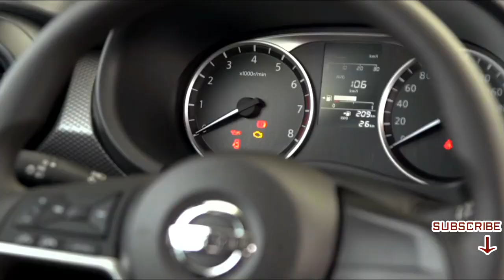Nissan Kicks 2018 Interior and Exterior Design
Nissan Kicks 2018 Interior and Exterior Design - The Kicks is based on a similar platform to the Juke but it is built with modularity in mind. This means that in certain markets it will cost as low as $15,000 which would not be possible on the US market. However, thanks to its modularity, the car should easily be capable of achieving the same success as the Juke while offering more for just as much money as before. This means that the rumored 2018 model for the US market could cost around $20,000 which would be a steal in our opinion.
It can be difficult to judge a vehicle's size simply by viewing photographs of the subject, but the Nissan Kicks is the newest small/light crossover in town. So new that it has so far only reached Brazilian shores. It is produced on the V platform that underpins the Micra and Almera. This explains why it has a very similar wheelbase to the sedan’s: 2.61 m, instead of 2.60 m. The Kicks is 4.30 m long, 1.76 m wide, 1.59 m high and its luggage capacity is 432 litres.
In terms of its packaging, it's less roomy than the Renault Duster, but more refined overall, slightly more spacious (in terms of luggage and passenger room) than the popular Ford EcoSport and, although not as well-made as the automatic-only Honda HR-V, it is certainly more affordable than its Japanese rival.
Contrary to the Juke, which provides an alternatively intricate design, the Nissan Kicks 2018 deals with to thrill having its straightforwardness. It is basically instead of the same as the 2014 concept car and it is great. The top tells us of the most current Pathfinder with the large V-molded grille and the imposing fronts lamps. The fender is rather moderate compared throughout the ends as well as at the rear it capabilities little black color plastic-type inserts to protect it. Furthermore, all pillars happen to be smudged and the roof structure process might be possessed in contrasting shades. It then seems to be a lot more classy and even more modern-day in comparison to the Juke which is definitely reasonably amazing regarding which it is also more effective proportioned.
The Nissan Kicks 2018 offers a single engine for Brazil, a 1.6 liter naturally aspirated line 4 that has been around for quite some time. In India, the car will receive a diesel more than 1.6 liters with 110 horsepower as well as more than 200 lb-ft of torque. It is still not clear whether it will hit the US market as well as the engines it will boast. However, considering its predecessor and future rivals, it is safe to assume that Nissan will aspire to turbocharge.2018 Nissan Kicks USA Price